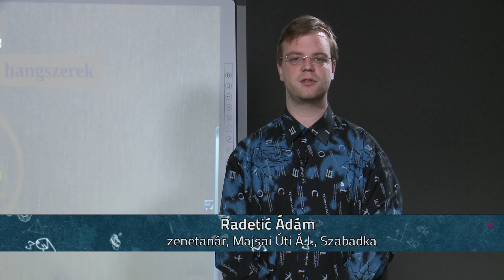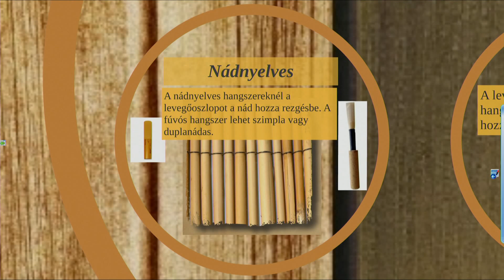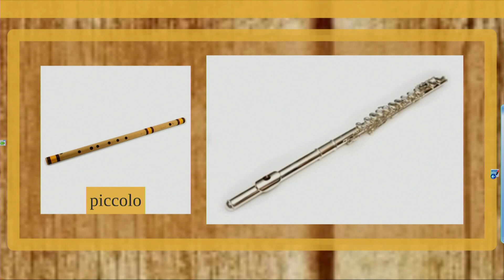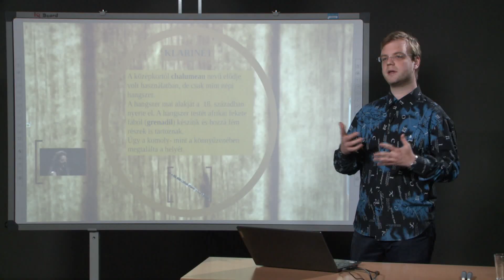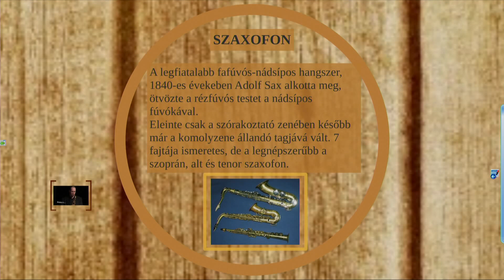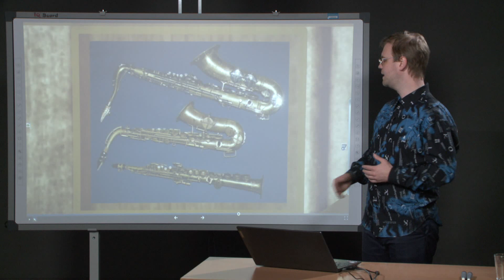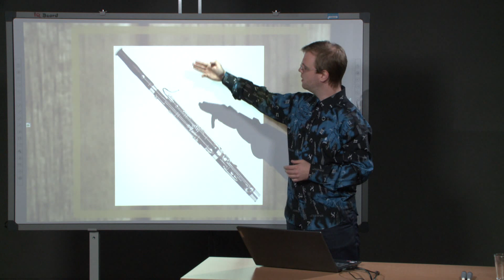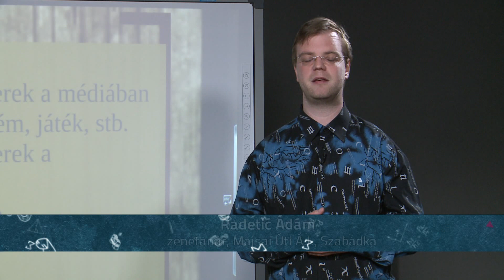Zeneművészet, 8. osztály, 2. óra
Téma: A fúvós hangszerek
Tanár: Radetity Ádám